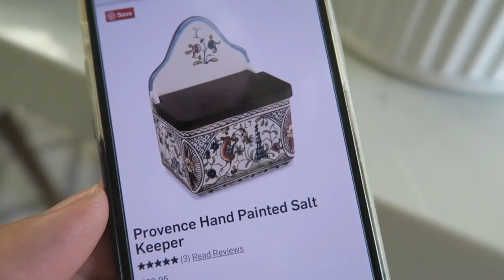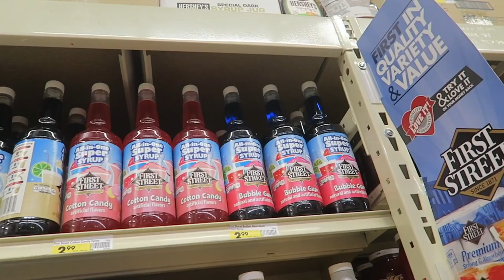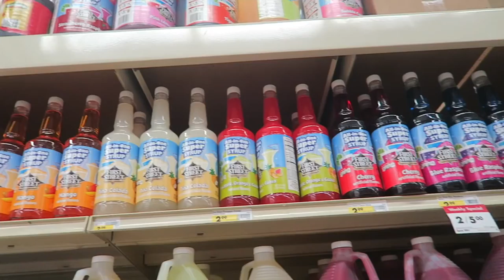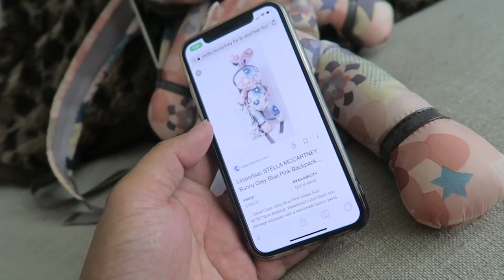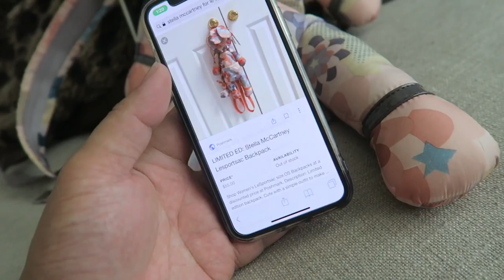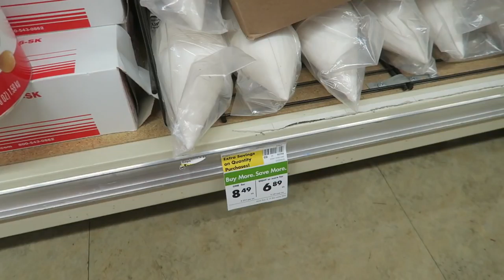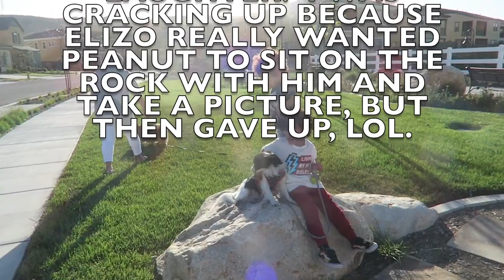STELLA MCCARTNEY AT THE GOODWILL, SNOWCONES, & THE PARK WITH THE KIDS AND DOGS | VLOG EP. 246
This video is about STELLA MCCARTNEY AT THE GOODWILL, SNOWCONES, & THE PARK WITH THE KIDS AND DOGS | VLOG EP. 246

Poshmark: itshadrian
Mercari : itshadrian
Vinted: itshadrian
Depop: itshadrian

- itshadrian (personal)